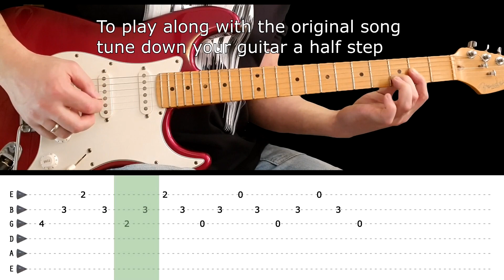SUNDAY BLOODY SUNDAY - Guitar lesson - Intro Riff (with tabs & EXTRA slow lesson) - U2